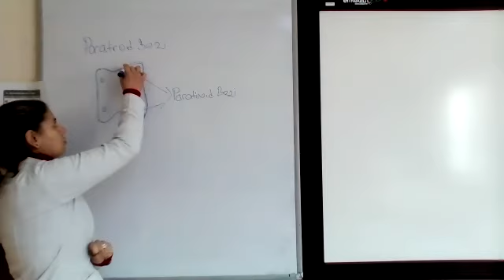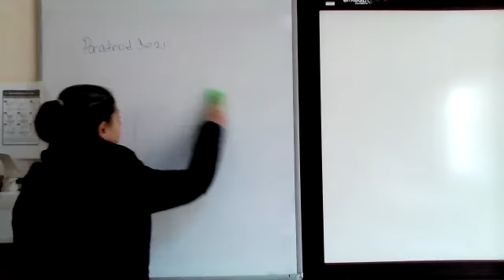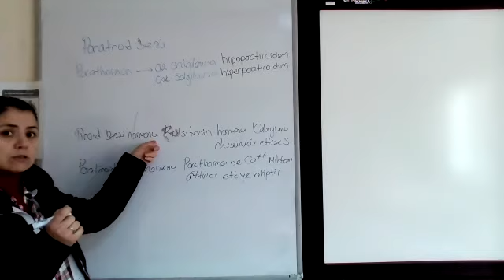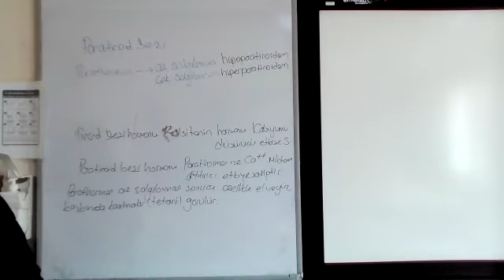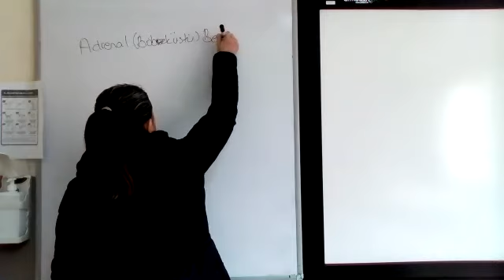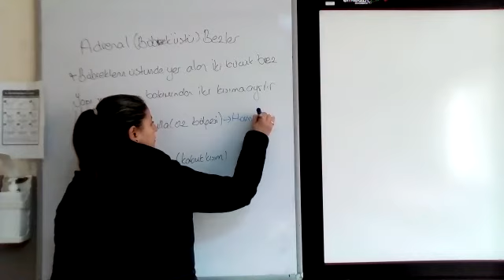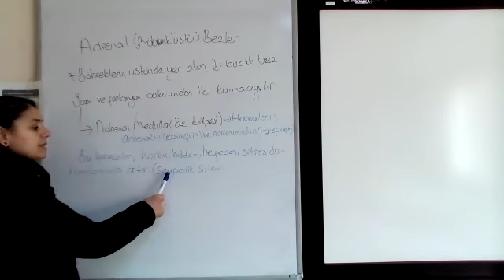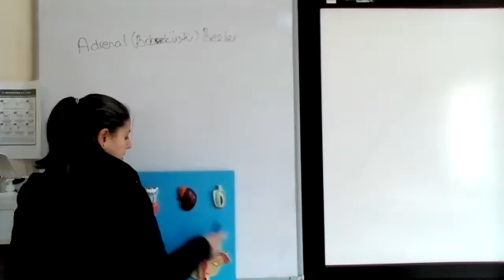Nihan Dernek 28 12 2020 Anatomi ve fizyoloji 9 sınıf, Tiroid bezleri